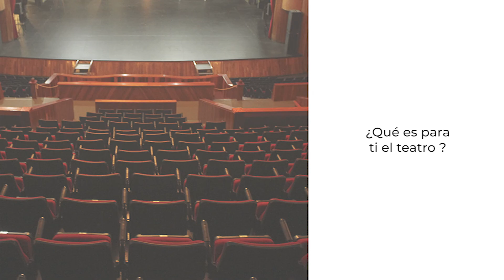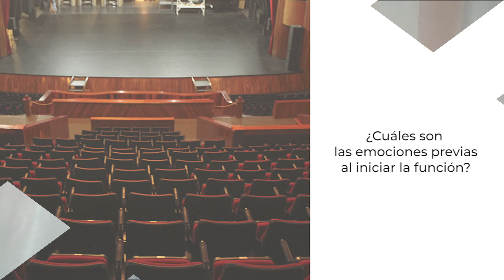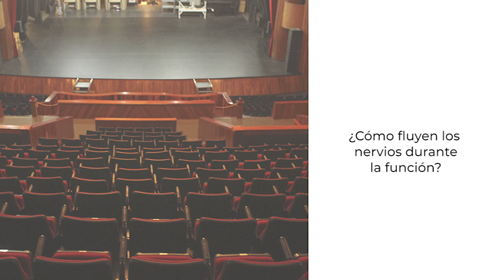Hablemos de teatro con Violeta Magaña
Conversación con la actriz Violeta Magaña Martínez, quien forma parte de la compañía Nosotros, ustedes y ellos y del elenco de “Mujer Raíz”, obra ganadora del Programa Nacional de Teatro Escolar 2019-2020.
Violeta Magaña nos cuenta sobre su proceso creativo, su quehacer teatral y el reto que representa trabajar en obras de teatro infantil.